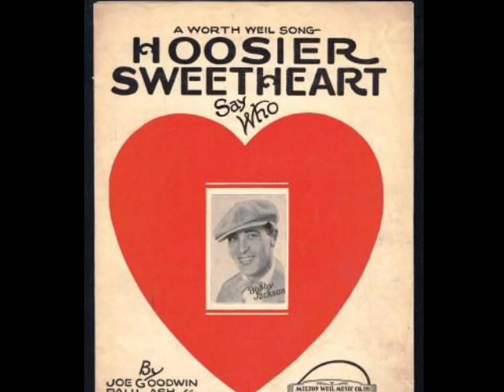What A Day With Hit Vintage 1920s Dance Band Music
What A Day With Hit Vintage 1920s Dance Band Music @Pax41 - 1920s music

Enjoy the sound of vintage 1920s music by popular 1920s singers and dance orchestras from the roaring 20s jazz age.  Spend and evening relaxing to the classic sound of music from the 1920s.

Track 1 - Colonial Club Orchestra ( Bob Haring) - My Sin - vocal by Dick Robertson - recorded 4/15/1929

Track 2 - Lou Gold & His Orchestra - Hoosier Sweetheart - vocal by Arthur Hall - recorded 3/1927

Track 3 - Ben Pollack & His Park Central Orchestra - On With The Dance - vocal by Ben Pollack - recorded 3/5/1929

Track 4 - Ted Weems & His Orchestra - What A Day - vocal by Parker Gibbs - recorded 6/25/1929

Track 5 - Roger Wolf Kahn & His Orchestra - Say Yes Today - recorded 2/8/1928